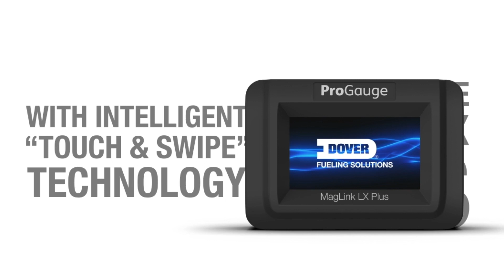ProGauge MagLink LX Family of Tank Gauge Consoles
The ProGauge MagLink LX family, encompasses the latest tank gauge consoles from Dover Fueling Solutions (DFS). Complete with intelligent ‘touch and swipe’ technology, this range comes with enhanced scalability, flexibility and connectivity.